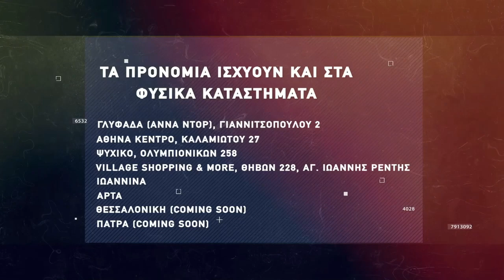Basketaki The League - Green Rose BC Vs Powerpuff Boys (22/1/2022)